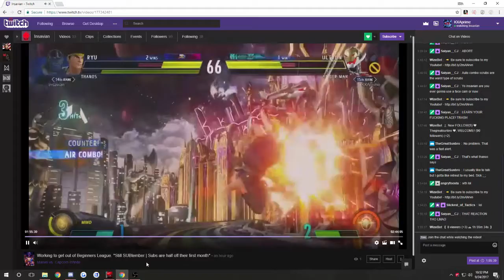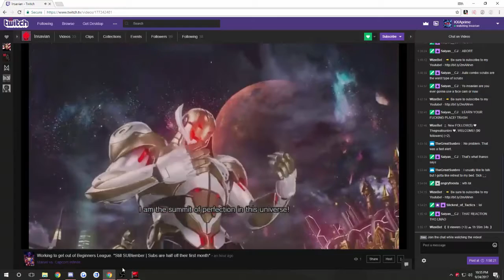KXA v. INSAVIAN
So somehow me and Insavian ran into each other in beginners league... I happened to be recording.. and he happened to be streaming.. THUS THIS VIDEO WAS BORN!